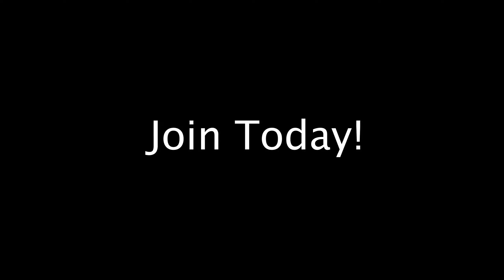How To Make Your Crocodile [Toontown Rewritten Crocodile Clan]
Crocodile Clan is a happy crocodile family that originated in Toontown Online since 2008! We have weekly event such as boss battles, parties, tasking and training, golfing, racing, and more! We also pride ourselves in having several members 100+ with an amazing staff. Join Crocodile Clan today by commenting on this video or contacting meowmargot#1536 on discord :)

Here's how you make your toon!
~ Crocodile or Dog toon
~ Dog head must have small muzzle and no bump
~ Any color green or teal
~ Arms can be any shade of green as well! (Doesn't have to match the head)
~ Any color feet
~ Medium or short feet
~ Any torso type (fat or skinny)
~ With Crocodile in name (does not matter where)